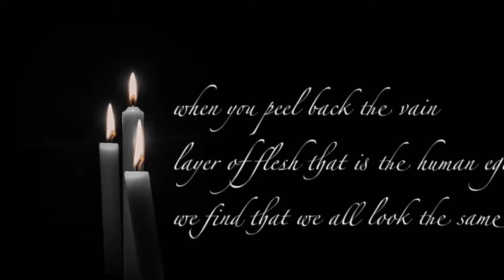ROT!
Skulltribe : ROT!

From the time that WE are born WE are left to ROT
Fill your SOUL to stay ALIVE or LIVING you are NOT
You are DYING or your DEAD if your spirit’s EMPTY
Is it REAL or in your HEAD? Complex or elementary?
You have got to MAKE the CHOICE to BREATH in LIFE
And USE your VOICE or LIVING you are NOT
You’ll ALL be left to ROT!
We’re ALL left to ROT ROT&ROT&ROT&ROT
We’re ALL lost in ROT ROT&ROT&ROT&ROT
Humans CHOOSE to ROT ROT&ROT&ROT&ROT
In your MINDS your ROTTING
ROTTING in your HEADS
FLESH has covered BONE but in your HEAD your DEAD
If your DEAD inside your HEAD the ANSWERS elementary
Your SOUL is fuckin EMPTY
You were BORN to make the CHOICE to BREATHE in LIFE

Skull I - Words & Vocals
Skull II - Guitars
Skull III - Bass
Skull IV - Drums

Thank you to all photographers, visual artists, animators, and videographers
used in the creation of this video